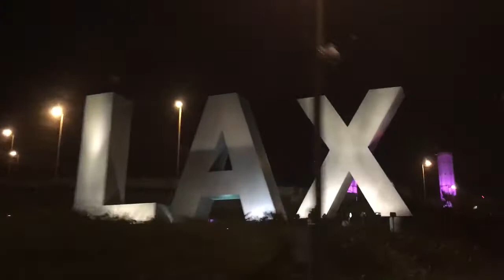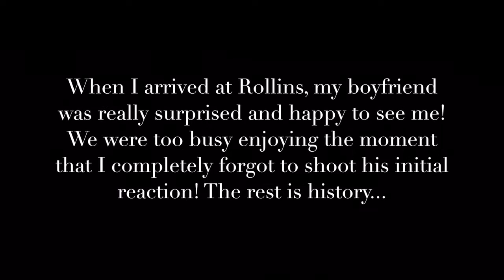Voyage Journal: FLORIDA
Last week I flew out to Florida to surprise my boyfriend at Rollins college for our one year anniversary!